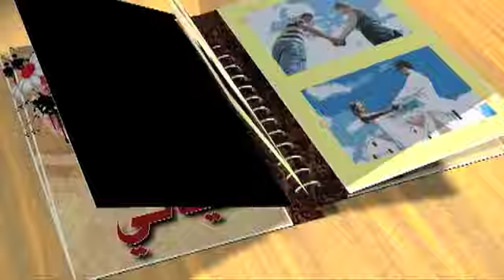ممارسة العادة السرية بعد الزواج:الجزء الثاني